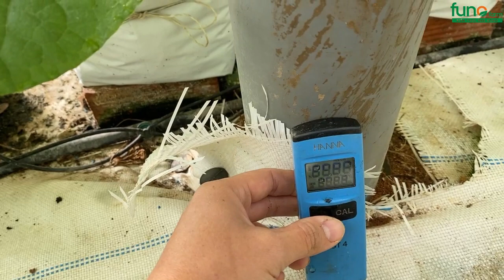Giải thích hiện tượng sương đọng trên lá - FUNOFARM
Giải thích hiện tượng sương đọng trên lá !
Chúng tôi hỗ trợ:
► Thiết kế chương trình dinh dưỡng riêng từng farm.
► Xử lý sự cố nông nghiệp
► Dịch vụ chăm sóc cây trồng, hỗ trợ kỹ thuật 24/7.